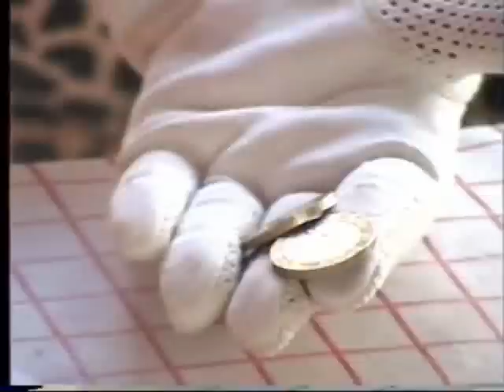L'arnaque des spice girls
Vive la musique ! De simples jeunes filles sont transformées en star par un impresario audacieux. Mais attention, il faut bien lire les clauses secrètes des contrats.

Une histoire longtemps masquée par les médias, et qui est enfin révélée grâce à Youtube.
De plus, la reconstitution des faits, avec des acteurs presque professionnels, est tout à fait crédible. Cela est riche d'enseignement pour les générations futures.